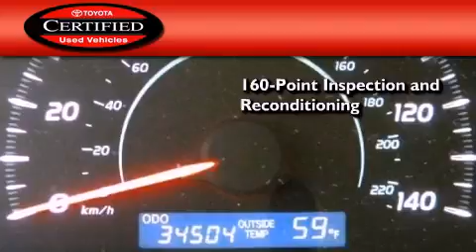2009 Toyota Camry Certified Kearny Mesa CA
Year : 2009

 Make : Toyota

 Model : Camry

 Engine : 2.4L 4 cyl.

 Trans . : Automatic

 Exterior : Super White

 Miles : 34,504

 Interior : White

 5910 Mission Gorge Rd

 2009 Toyota Camry San Diego CA